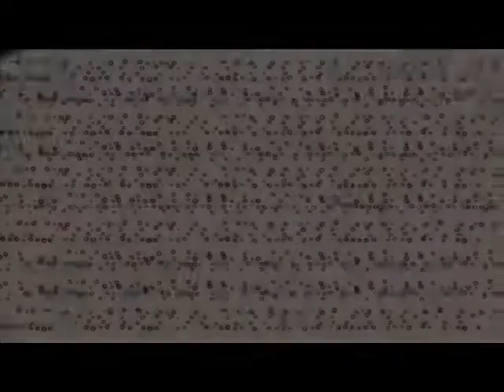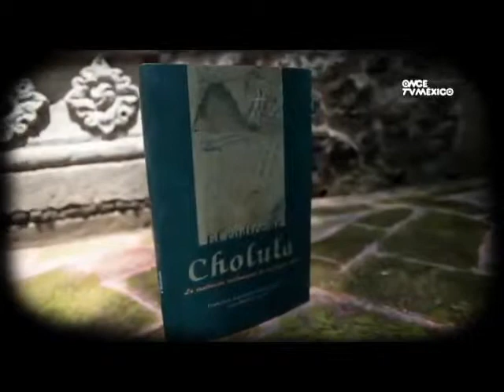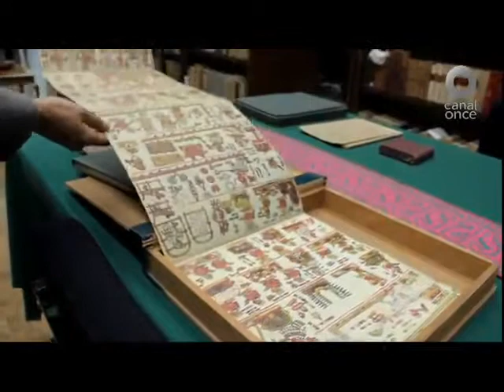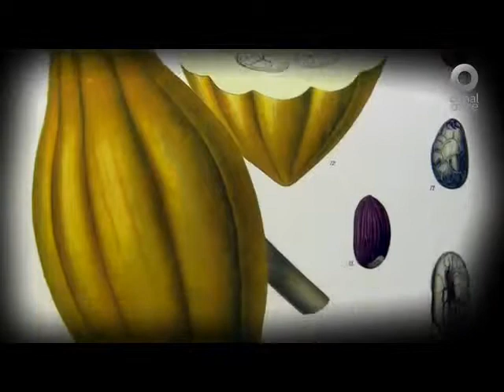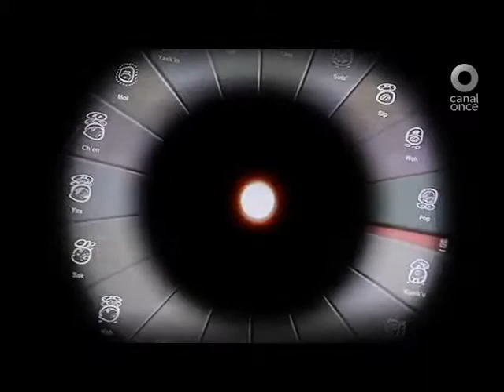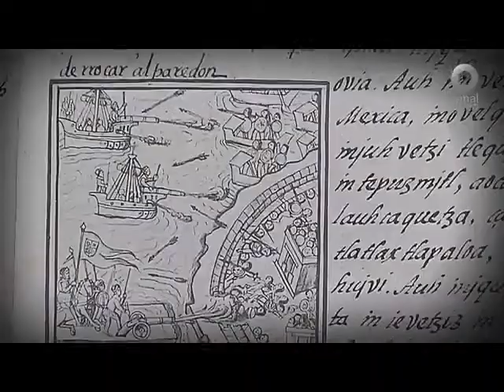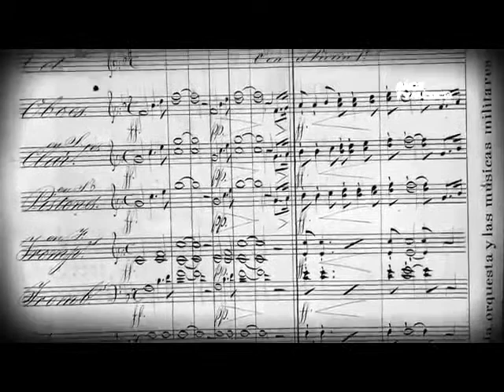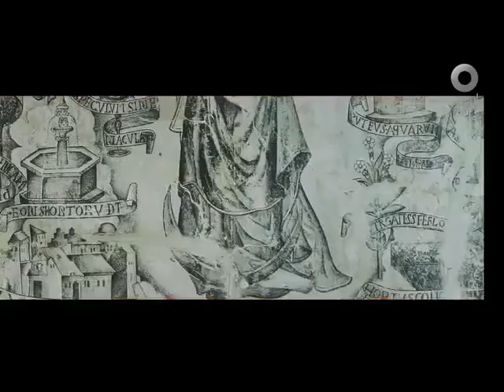México a travéz de los siglos II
Una vision a la Historia de Mexico atravez de los ojos de la Antropologia